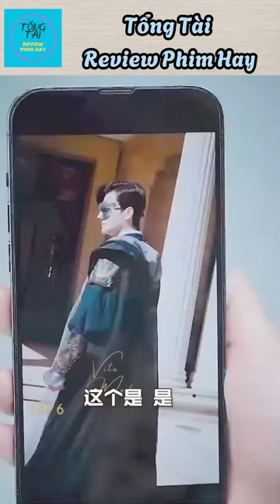ÁM MINH THẦN TỬ - Đi Tu Thay Em Trai Vợ Ba Năm Khi Về Lại Nhận Được Cặp Sừng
MỜI CẢ NHÀ VÀO LINK XEM - Cuộc Chiến Giành Thiếu Soái Full - 2 Cô Gái Có Mối Thù Gi.ết Cha Lại Cùng Trở Thành Vợ Thiếu Soái

Chào mừng các bạn đến với kênh Tổng Tài Review- nơi chúng mình sẽ giới thiệu, tóm tắt và phân tích những bộ phim có nội dung vô cùng thú vị, hấp dẫn và đặc sắc 🥳🥳🥳

Nếu các bạn không có thời gian xem hết một bộ phim dài mà vẫn muốn hóng những nội dung phim hay thì hãy theo dõi chúng mình để tận hưởng những bộ phim hấp dẫn chỉ trong vài phút đồng hồ nhé 😋

Mong các bạn bình luận xây dựng kênh ngày một tốt hơn và đừng quên dành tặng một đăng ký cho Review Phim Trung Quốc
link đăng ký:
* Nếu các bạn muốn xem phim đầy đủ, hãy tìm đến các website chính thống hoặc kênh youtube :  Iqiy Việt Nam
© Bản quyền hình ảnh thuộc quyền sở hữu của những nhà làm phim đáng kính.
© Nội dung review thuộc quyền sở hữu của Tổng Tài Review
☞ Vui lòng không sao chép dưới mọi hình thức ☞ Do not Reup
cám ơn sự theo dõi của các bạn